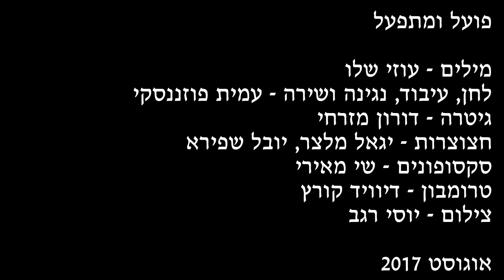פועל ומתפעל – עמית פוזננסקי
מילים – עוזי שלו
לחן, עיבוד, נגינה ושירה – עמית פוזננסקי
גיטרה – דורון מזרחי
חצוצרות – יגאל מלצר, יובל שפירא
סקסופונים – שי מאירי
טרומבון – דיוויד קורץ
צילום – יוסי רגב
ניקוד – רועי שניידר
הקלטת סקציית נשיפה – אולפני אשל, ע"י ירון אלדמע
פּוֹעֵל וּמִתְפַּעֵל
עָמֵל וּמִתְעַמֵּל
מוֹצֵא וּמִתְמַצֵּא
רוֹצֶה וּמִתְרַצֶּה.

עוֹנֶה וּמִתְעַנֶּה
שׁוֹנֶה וּמִשְׁתַּנֶּה
גּוֹלֶה וּמִתְגַּלֶּה
עוֹלֶה וּמִתְעַלֶּה.

רוֹאֶה וּמִתְרָאֶה
גּוֹאֶה וּמִתְגָּאֶה
רוֹשֵׁם וּמִתְרַשֵּׁם
נוֹשֵׁם וּמִתְנַשֵּׁם.

הוֹוֶה וּמִתְהַוֶּה
אוֹוֶה וּמִתְאַוֶּה
גּוֹעֵשׁ וּמִתְגַּעֵשׁ
רוֹגֵשׁ וּמִתְרַגֵּשׁ.

שׁוֹקֵק וּמִשְׁתּוֹקֵק
חוֹבֵק וּמִתְחַבֵּק
חוֹשֵׁב וּמִתְחַשֵּׁב
אוֹהֵב וּמִתְאַהֵב.

Lyrics - Uzi Shalev
Music, arrangement and vocals - Amit Poznansky
 Guitar - Doron Mizrahi
Trumpets - Yigal Meltzer, Yuval Shapiro
Saxophones - Shay Meiri
Trombone - David Kurtz
Photo - Yossi Regev
Wind section recording - Yaron Aldema - Eshel Studio
August 2017